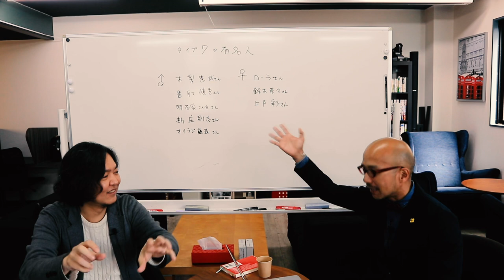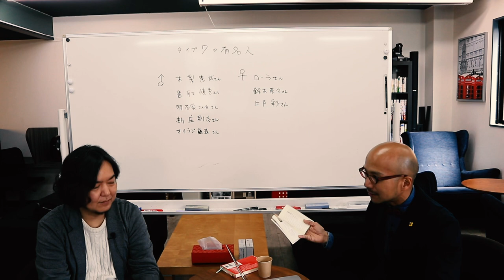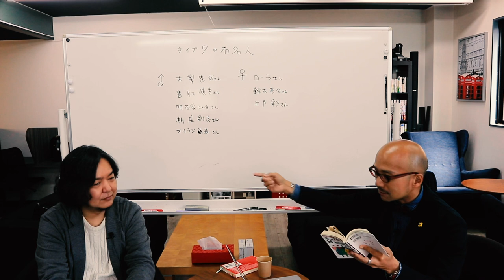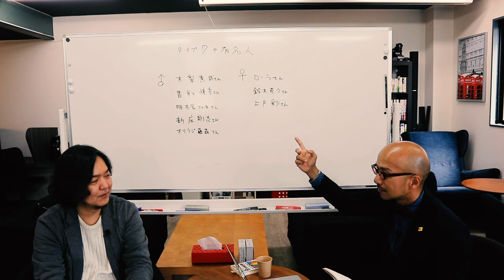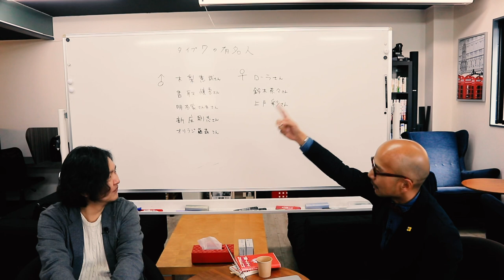エニアグラム タイプ7との上手な恋愛方法 〜ストレートエニアグラム vol.40〜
エニアグラムのタイプごとにどんな恋愛傾向があり、どんなことをされるとうれしいのか、どんなことをすると怒らせてしまうのかを考え、良好な関係を長く付き合っていく方法を考えます。

今回はタイプ7。

こちらからいくよりも、小さい子供を手のひらの上で転がす感じで、どうこちらを向かせるか。タイプ7よりも楽しむことで追いかけてくるのでは？と簡単に言ってますが、楽しむプロよりも楽しむのは後々苦しくなりそう、、、（タイプ6/二等兵談）